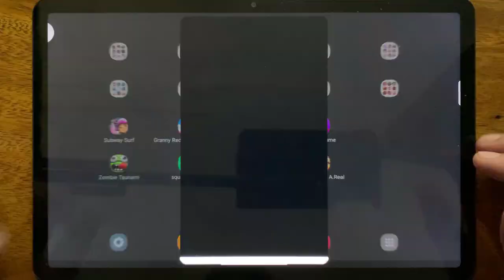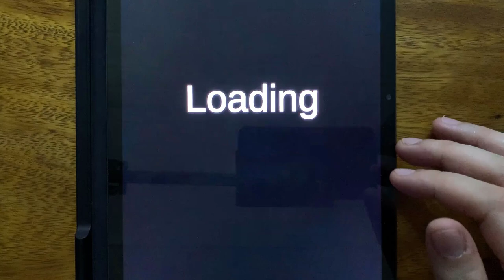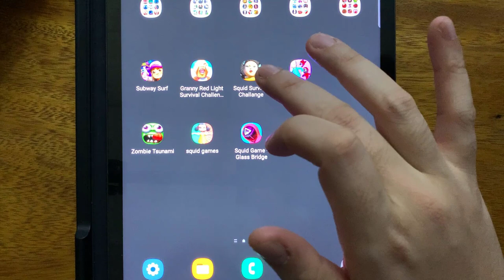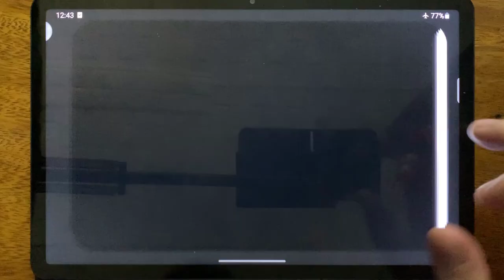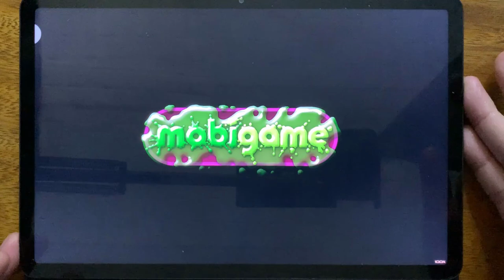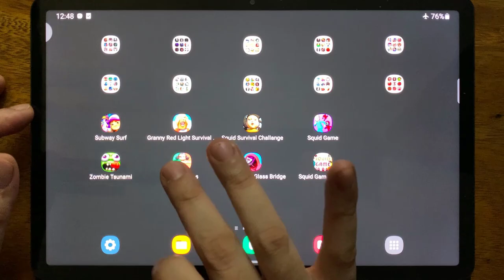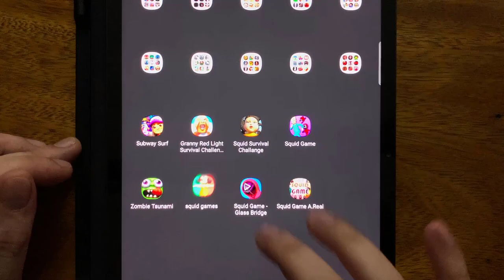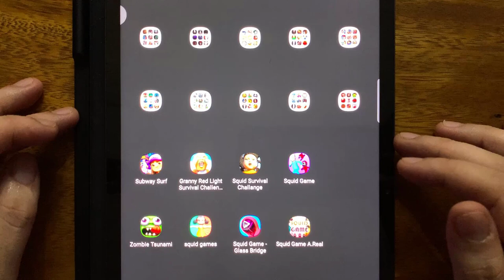Subway Surfers, Granny Red Light Survival Challenge, Squid Survival Challange, Squid Game....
Subway Surfers, Granny Red Light Survival Challenge, Squid Survival Challange, Squid Game, Zombie Tsunami, Squid Games, Squid Game - Glass Bridge, Squid Game A.Real